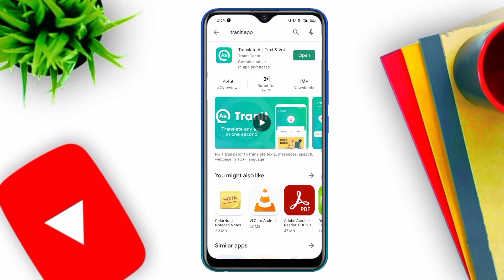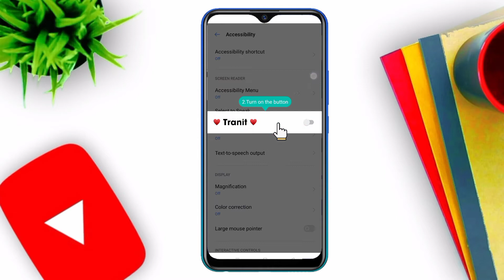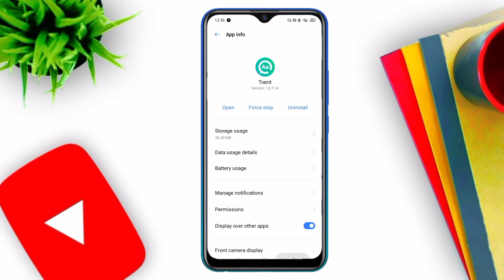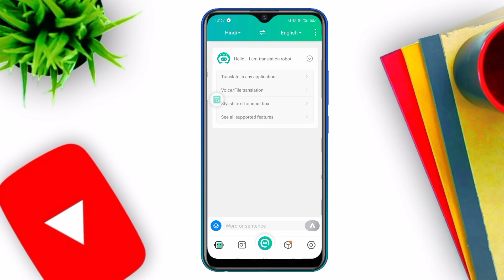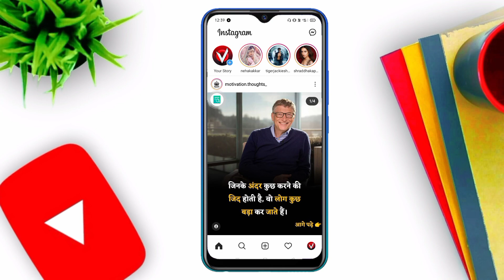Instagram par english me chat kaise kare | instagram par english me baat kaise kare | 2021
Video Title - Instagram par english me chat kaise kare | instagram par english me baat kaise kare | 2021

Hello Friends

Instagram par english me chat kaise kare
Instagram me english me baat kaise kare
instagram par english mein kaise baat karen
instagram pe english me kaise baat kare
instagram par english me baat karne ka tarika
instagram english me chatting kaise kare
english nahi aati to english me chat kaise kare
english me likha hua hindi me kaise kare
english me likha hua hindi me kaise padhe
hindi se english me translate app
Official Vimalesh
Vimalesh official